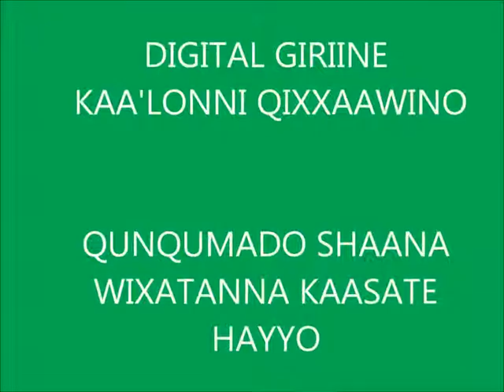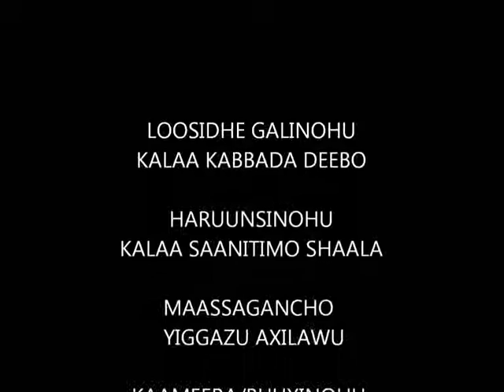Malga Cabbage seed bed preparation and Transplanting